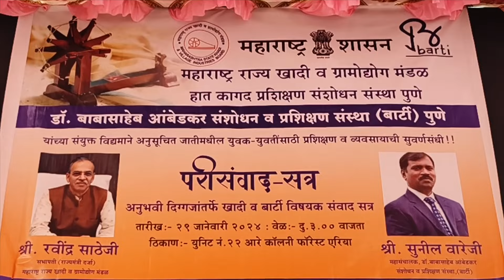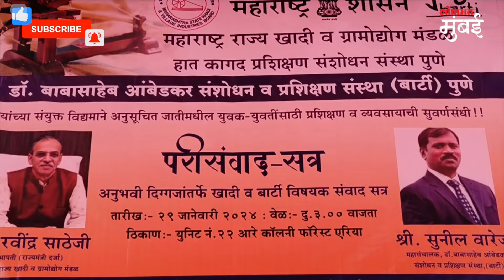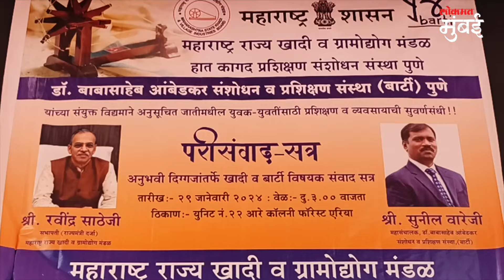बार्टी आणि खादी महामंडळाने केलं महिलांना मार्गदर्शन | Aarey Colony News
आरे कॉलनीतील महिलांसाठी खादी ग्रामोद्योग महामंडळ आणि बार्टीचं मार्गदर्शन शिबिराचं आयोजन